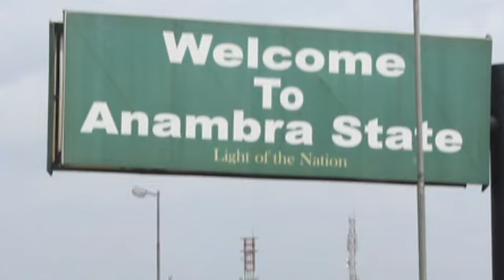Gunmen Attack Soludo's Village Killing Policemen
GUNMEN have attacked Governor Chukwuma Soludo’s Isuofia Community, killing one policeman.
The attack took place at the junction leading to the governor’s house, where security operatives were said to be erecting a security post
According to the information, the hoodlums stormed the arena shooting indiscriminately, forcing the residents to scamper for safety during which the policeman was killed.
The Anambra State Police command was yet to comment on the incident as at the time of filing this report, although eye witnesses confirmed the attack.
It was the third attack by gunmen in Anambra State this week, the previous ones being the attack at Atani Police Station where four policemen were killed, while another attack at Nteje police station led to the death of one of the gunmen.
Gunmen had also penultimate week set ablaze the headquarters of Soludo’s local government, Aguata. Recall that Governor Soludo, at his inauguration on March 17, offered the olive branch to the separatist groups and unknown gunmen, assuring them of his readiness to make peace with them. He later set up 15 member committee headed by Dr. Chidi Odinkalu to find a way of.making peace with the agitators. The committee is yet to begin its work.